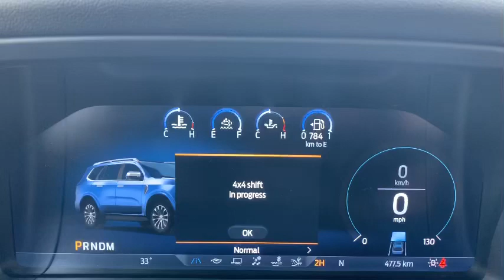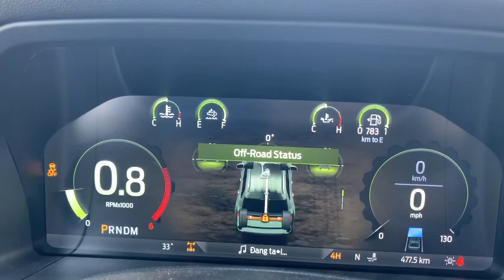Rò rỉ hình ảnh thực tế bảng đồng hồ kỹ thuật sau vô lăng và các chế độ lái của Ford Everest 2023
Autopress.vn - Kênh thông tin điện tử ô tô, xe máy hàng đầu Việt Nam.